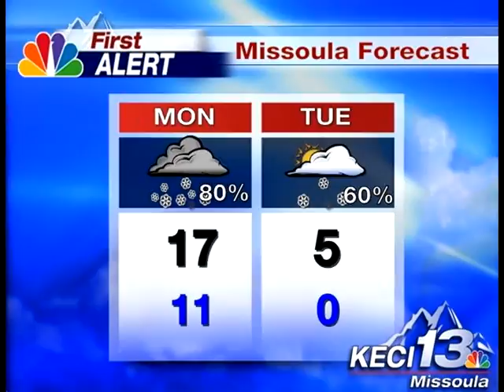Flakes Video Mag Breaking News Warren Miller Movie Stolen 1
It was a boring night and all was calm. We walked downtown to check out Warren Millers new flick "Wintervention" only to find out the movie was stolen right out of the Wima!!!    Oh no!